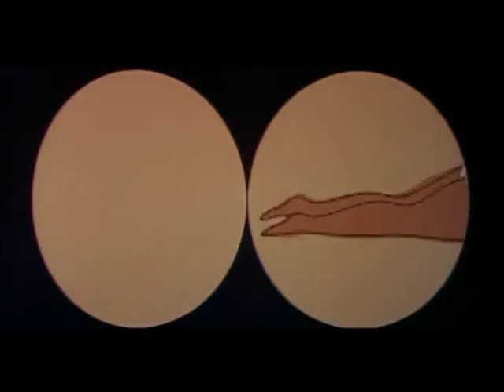BEACH BALL opening credits (#13)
Beach Ball is a 1965 American beach party movie starring Edd Byrnes and partly financed by Roger Corman.It features appearances by The Supremes and The Righteous Brothers. Tom Lisanti called it "arguably the breeziest and most enjoyable Beach Party clones. It is also the most blatant rip off."